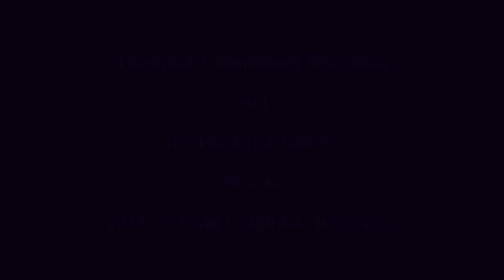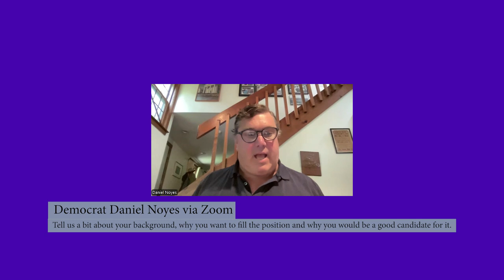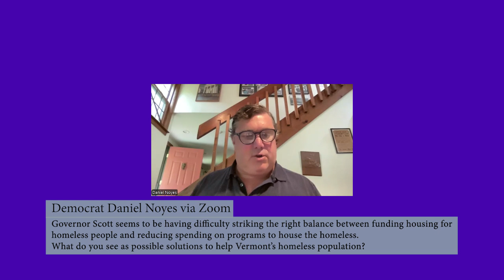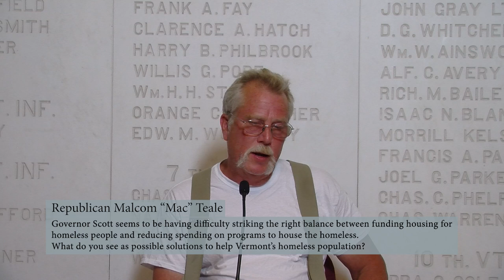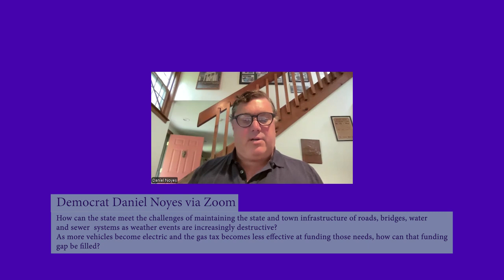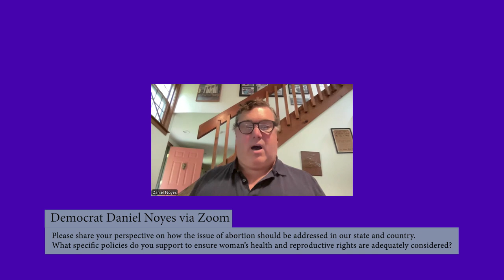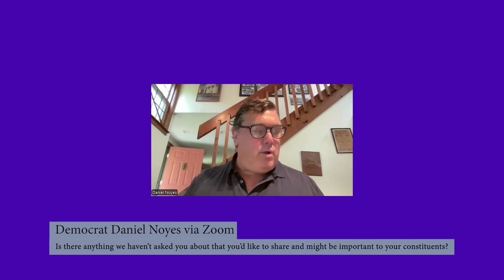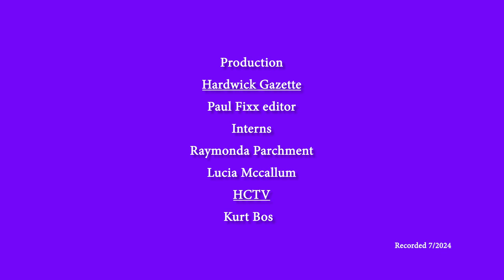2024 Vermont Candidate Interviews: Noyes, Ryan, Teale, Bailey